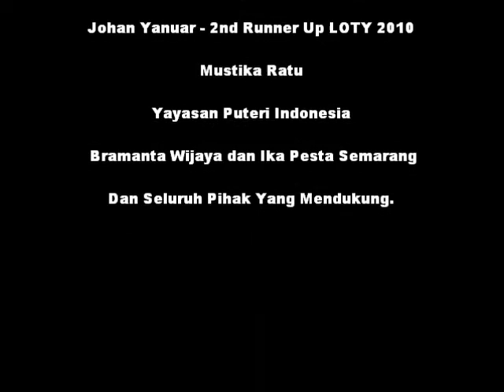Selena-Johan On The Runaway (Bramanta Wijaya's Show)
Puteri Indonesia 2011 Maria Selena and 2nd Runner Up LOTY 2010 Johan Yanuar on the runaway..